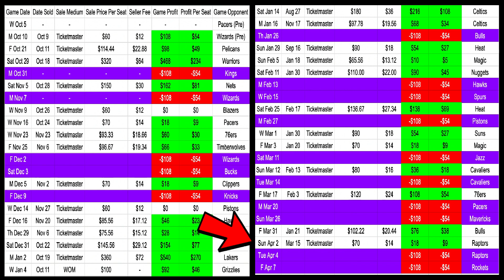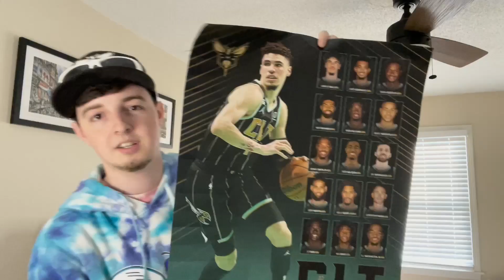I Made $1,000 Flipping NBA Tickets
Over $1,000 profit in my first season as an NBA season ticket holder.